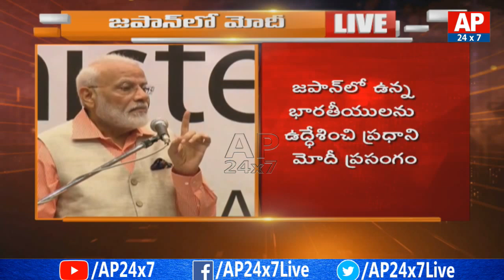PM Modi Addresses At Japan G20 Summit Meeting | AP24x7